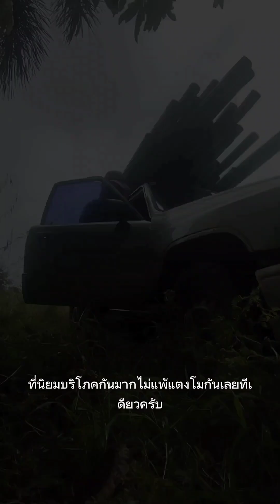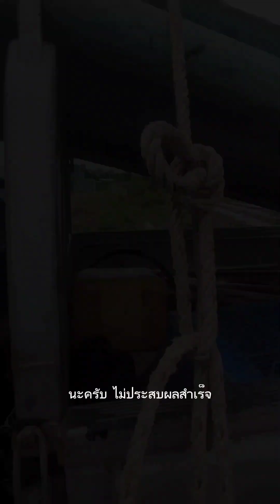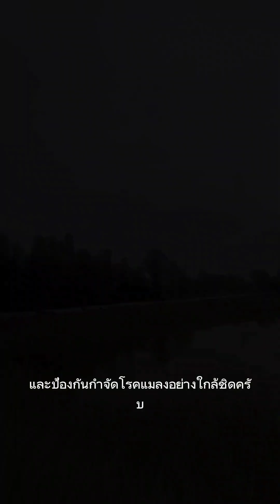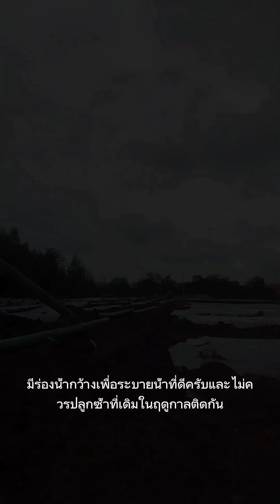ประวัติเมล่อน/แคนตาลูป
เมล่อน

แคนตาลูป/เมล่อน เป็นพืชในตระกูลแตงที่นิยมปลูกเพื่อการค้าชนิดหนึ่งที่มีราคาต่อผลสูง เนื่องจากเป็นแตงที่มีรสหอมหวาน มีคุณค่าทางโภชนาการ ประกอบด้วยวิตามินเอ และวิตามินซีสูงจึงเป็นแตงที่ที่นิยมบริโภคกันมากไม่แพ้แตงโมเลยทีเดียว

ประวัติแคนตาลูป/เมล่อน
ถิ่นกำเนิดของแคนตาลูป/เมล่อน มีการกล่าวถึงหลายพื้นที่ เช่น ทวีปแอฟริกา ประเทศอินเดีย แถบกึ่งอบอุ่น และเขตร้อนทางทิศตะวันตกของทวีปแอฟริกา เริ่มพบหลักฐานบันทึกการปลูกแคนตาลูป/เมล่อน ในประเทศอียิปต์ เมื่อ 2400 ปี ก่อนคริสตกาล และมีการบันทึกการนำเข้ามาปลูกในกรุงโรม เมื่อศตวรรษที่ 1 ค.ศ. 1494 และปี ค.ศ. 1582 พบการปลูกแคนตาลูป/เมล่อน ในมลรัฐมิสซิสซิปปี้ อลาบามา และเวอร์จิเนีย สหรัฐอเมริกา ในปี ค.ศ. 1609 ที่ มาของชื่อ แคนตาลูป (cantaloupe) ถูกตั้งขึ้นจากเกษตรกรที่ปลูกแคนตาลูปในเมืองแคนตาลูโป้ (Cantalupo) ประเทศอิตาลี ทำให้กลายเป็นชื่อเรียกอย่างเป็นทางการเป็นต้นมา การปลูกแคนตาลูป/เมล่อน ในประเทศไทยเริ่มมีการนำเข้าพันธุ์จากต่างประเทศมาปลูกครั้งแรกที่สถานี กสิกรรมแม่โจ้ (มหาวิทยาลัยแม่โจ้) เมื่อปี 2478 แต่ไม่ประสบผลสำเร็จ ต่อมาเมื่อปี 2493 ได้นำพันธุ์มาทดลองปลูกที่เกษตรกลางบางเขน แต่การปลูกก็ไม่สำเร็จเช่นกัน และเริ่มทดลองปลูกอีกครั้งในปี 2497 ที่เกษตรกลางบางเขนจนประสบผลสำเร็จ ต่อมีการปลูกที่วิทยาลัยเกษตรและเทคโนโลยี อำเภออรัญประเทศ จังหวัดสระแก้ว ซึ่งได้ผลดี และเริ่มขยายการปลูกอย่างต่อเนื่องตั้งแต่นั้นเป็นต้นมา